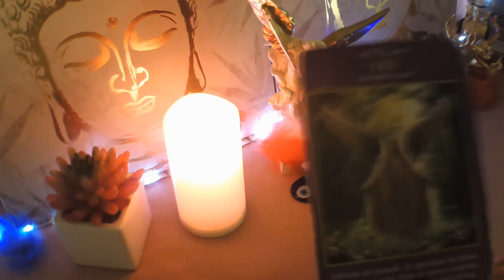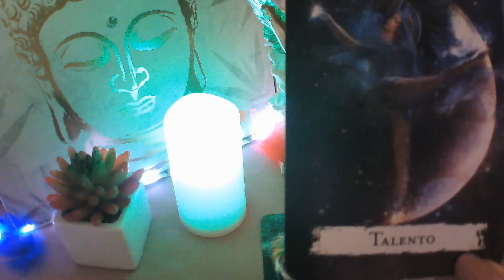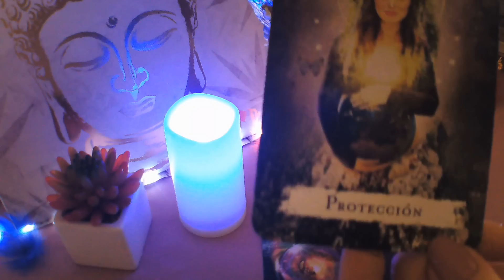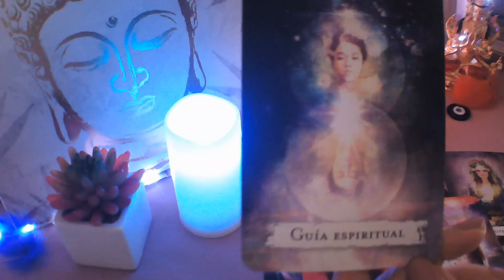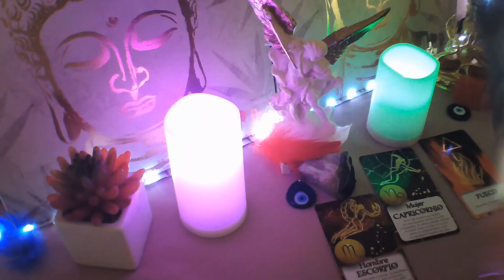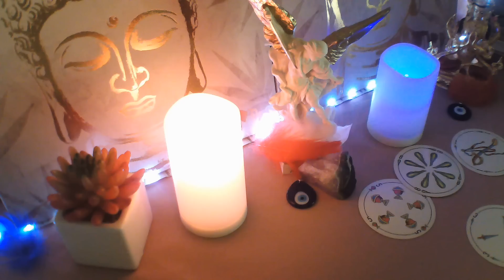TAURO MIRA TU 📞 ESTÁ A PUNTO DE LLAMARTE LOC@ X TI 💋TE CONFIESA TODO#amor#horoscopo#tarotamor